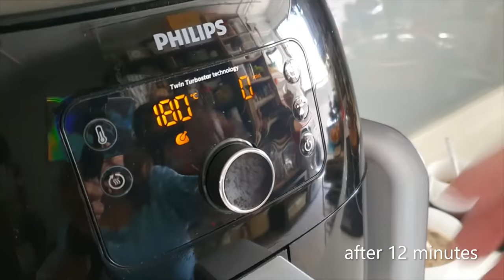How To Make Cream of Mushroom and Airfried chicken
Hot soup is for sure the ultimate comfort food for everyone coming home after a long day. 🍲

Join Fiona, our FFL Volunteer, in the kitchen for a quick and easy homemade cream of mushroom soup and airfried chicken recipe that will melt the family's hearts. Once you try this simple homemade recipe, you'll never go back to soup in a can!

INGREDIENTS
Cream of mushroom
400-500g fresh mushrooms (white/brown or mix)
1 yellow onion, diced
2-3 cloves of garlic, minced
1-2 tbsp olive oil
1-2 tbsp butter
1-2 tbsp flour
1 cube mushroom/vegetable stock
500-600ml water / white wine
100ml whipping cream/heavy cream
Salt & Pepper to taste
Chopped fresh parsley and thyme to serve

Chicken marinade
3 chicken thighs

METHOD
1. Marinate the chicken and let it stand for 30 minutes.
2. Heat olive oil in a pot and sauté onion for 2 to 3 minutes until softened. 3. Cook garlic until fragrant, about 1 minute.
4. Add mushrooms and cook for 5 minutes. Add butter, mix well and then season with salt & pepper.
5. Remove 2-3 tbsp of mushrooms for garnish later.
6. Add flour, mix well, and cook for 2 minutes. Add water/wine/stock, mix well, and bring to a boil.
7. Cover and allow to simmer for 10-15 minutes, while occasionally stirring, until thickened.
8. Reduce heat to low, stir in whipping/heavy cream. Allow to gently simmer (do not boil). Adjust salt and pepper to your taste.
9. Scoop a third out (A) and use a hand blender to blend the remaining until smooth.
10. Airfry the marinated chicken, skin side down on 180C for 12 minutes. Turn the chicken and airfry for another 10 minutes.
Place chicken on a plate and pour the non-blended cream of mushroom over it.
11. Serve with salad and a bowl of creamy mushroom soup with garnish.